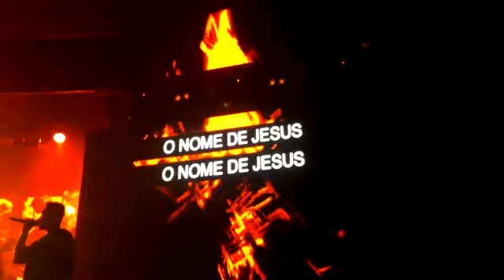Lagoinha Dia das Mães 14